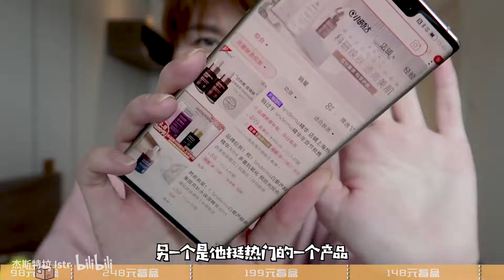价值700元？ 美妆盲盒频频踩雷！开出大牌热门单品真假存疑…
我不开心，我的快乐都是装的
陌生人可以给我一键三连吗